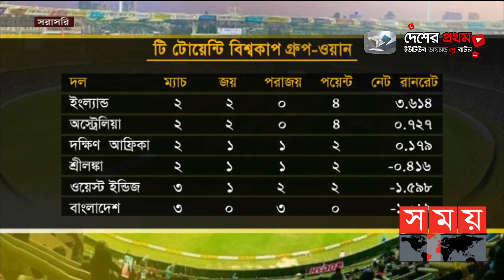একটা জয়ের খোঁজে টাইগাররা! | টি-২০ স্পেশাল: পর্ব-২৭ | Khelar Khone | BD vs WI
টি-২০ স্পেশাল: পর্ব-২৭ | Khelar Khone
একটা জয়ের খোঁজে টাইগাররা!